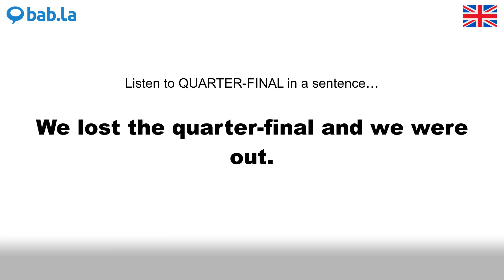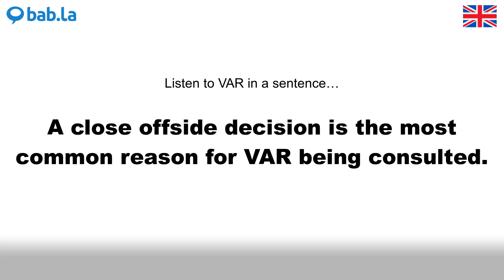TOP 10 Tricky football words | Improve your pronunciation with bab.la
Check your pronunciation by listening to our Top 10 football words that learners of English may not be sure how to pronounce.